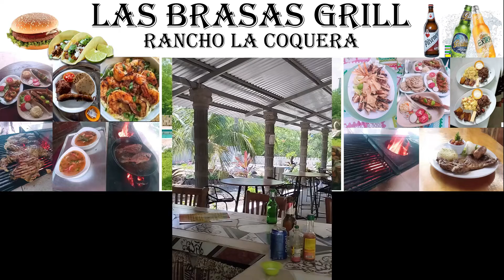Corto Rancho La Coquera